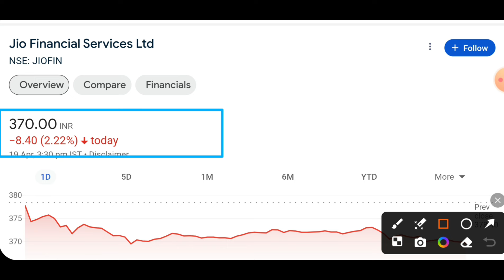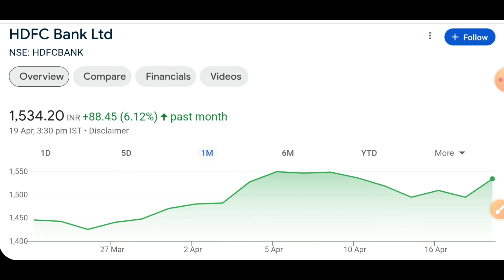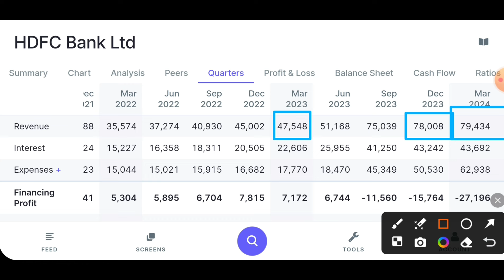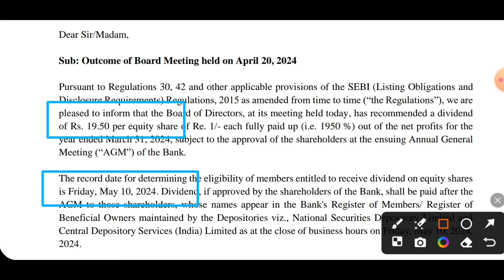Jio financial share complete analysis | Hdfc bank share latest news today